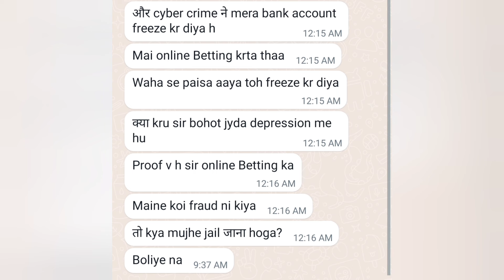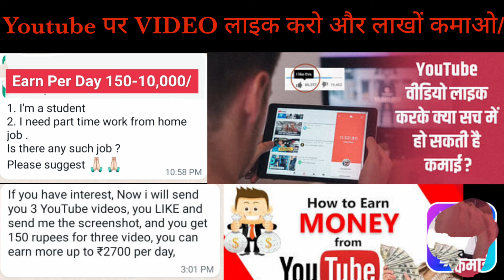Bank Account Freeze by Cyber Police,Crpc 41A notice,FIR under IPC 420,66D IT Act,